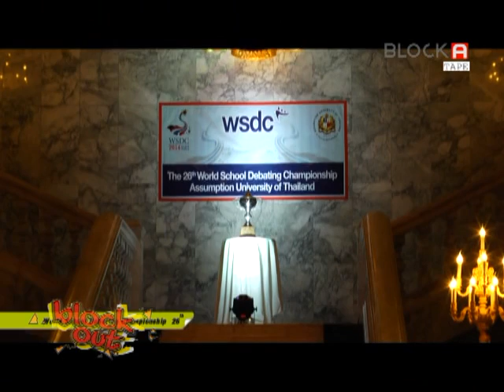ข่าวเด็ด ประเด็ดร้อน By BLOCK OUT Tap. 14 August 2014 Part 1/4